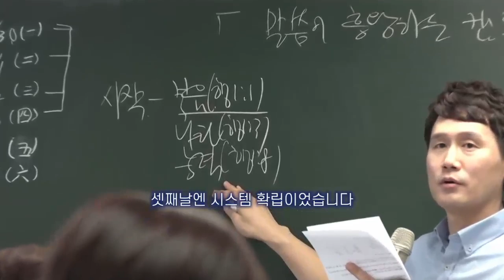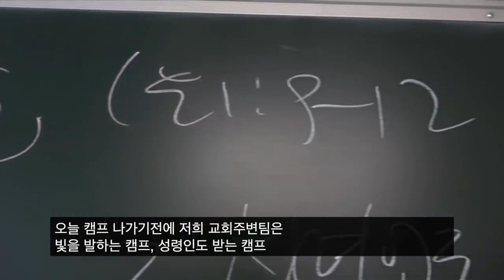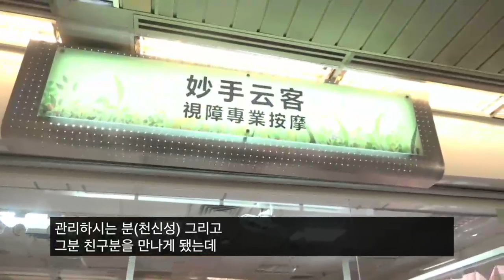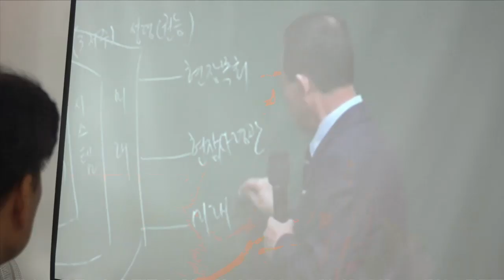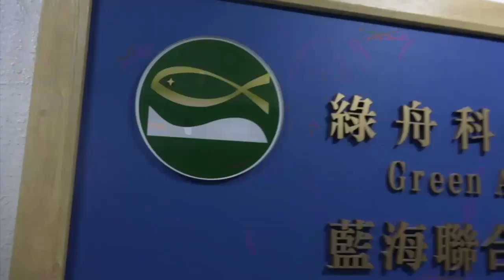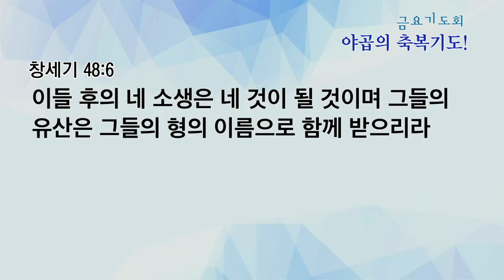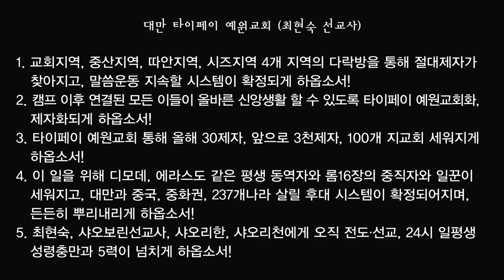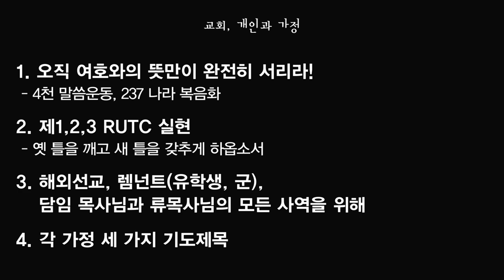[금요예배 전체예배] 야곱의 축복기도!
금요예배 전체예배
창세기 48:1-6
야곱의 축복기도!
정은주목사